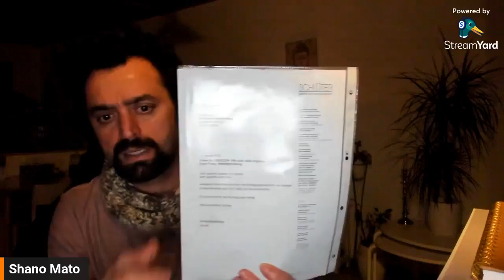رێزا خوە بگرە دا خەلک رێزا تە بگرێ